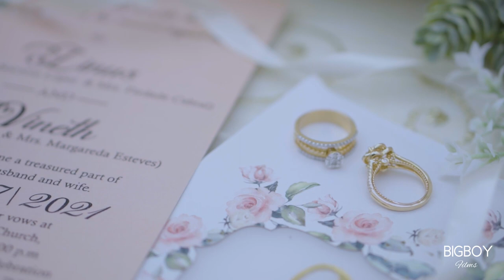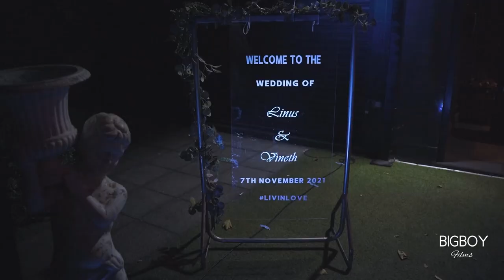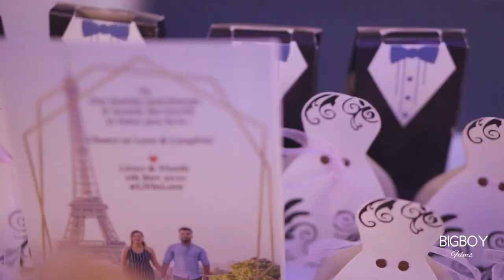Linus and Vineth - "Love fills the moment & the moment begins eternity"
Story tellers || Team Big Boy Films
Director: Malito Rodrigues
Creative producers: Malito Rodrigues and Vivian pinto
Edits:  Vivian Pinto sound mix: Vishnu
Special highlight on the Edit Team Vivian and Vishnu.